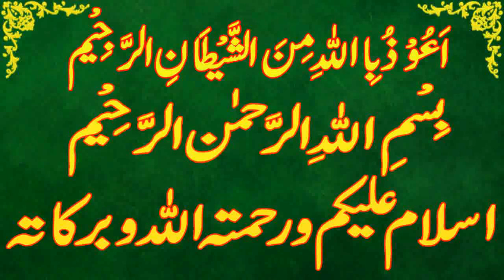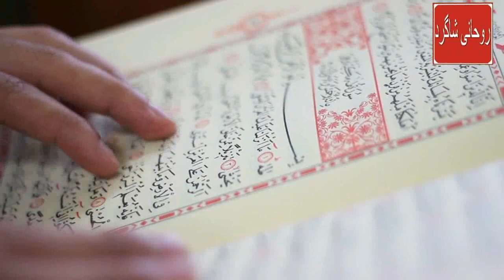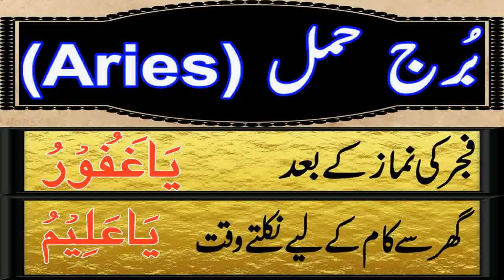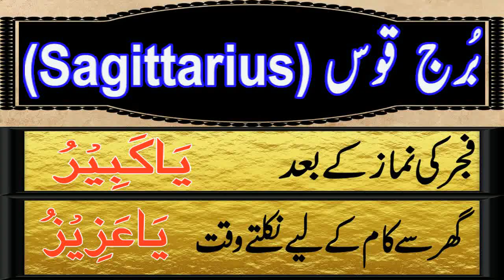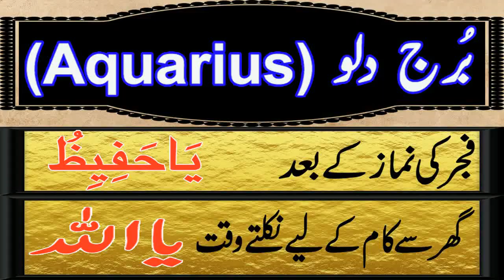Aaj 21 August 2023 Din Monday Ka Wazifa | Wazifa For Business Success | Roohani Shagird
aaj meri video ka topic he Aaj 21 august 2023 Din monday Ka Wazifa kon sa he

SagittariusDaily wazifa,
CapricornDaily wazifa,
Aries,Taurus,Gemini,Cancer,Leo,Virgo,Libra,Scorpio,Sagittarius,Capricorn,Aquarius,Pisces,
برج حمل.
برج ثور.
برج سرطان.
برج جوزا.
برج اسد.
برج سنبلہ.
برج میزان.
برج عقرب.
برج قوس.
برج جدی.
برج دلو.
برج حوت.